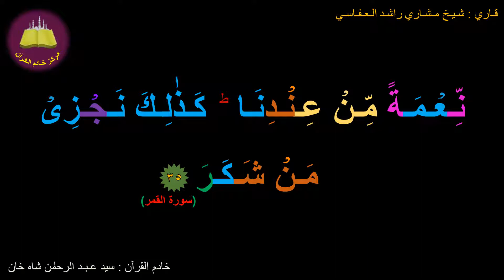Best option to Memorize 054-Surah Al-Qamar (35 of 55) (10-times repetition)